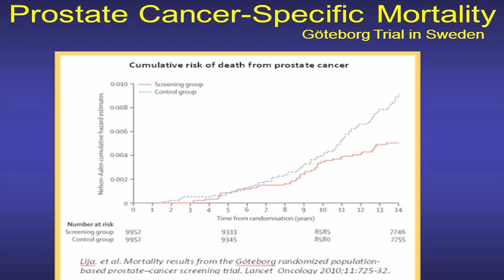Dr. David Samadi - Prostate Cancer PSA Test Saves Lives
Dr. David Samadi, leading prostate cancer urologist, highlights the importance of the PSA screening test and digital rectal exam (DRE) for prostate cancer. Many patients are symptom-free when diagnosed with prostate cancer. One of Dr. Samadi's patients and his wife speak about the life-saving benefits of the PSA test.

PSA screening should be done at age 40 as a baseline, and if normal repeated annually after age 45. The importance of the PSA is in monitoring the velocity or trend, not just in the value of one test.

Dr. Samadi acknowledges that not all prostate cancers are deadly, but says that the art of medicine, surgeon expertise, and  the role of centers of excellence all ensure patient survival in evaluating prostate cancer.